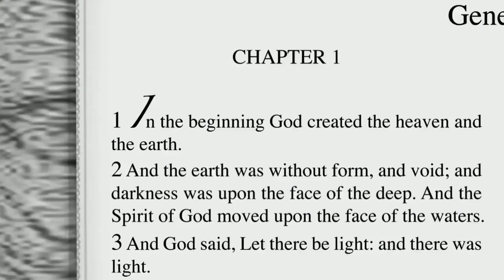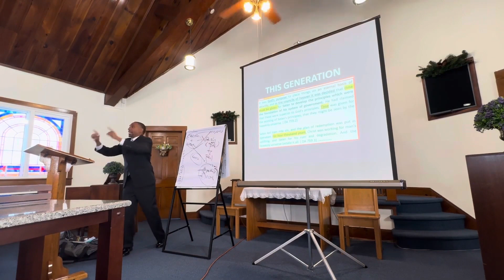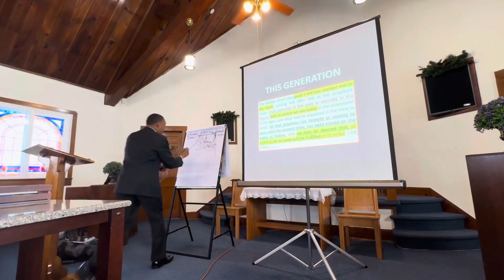215. BTI. The Enemy at The Gate - The Control Center Part 2 | Pastor Jeremiah Davis 2024